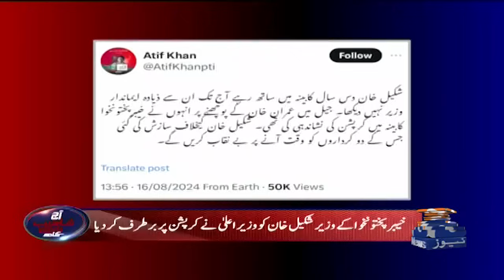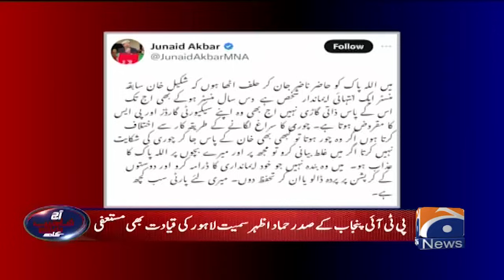Aaj Shahzeb Khanzada Kay Saath - 16th August 2024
Aaj Shahzeb Khanzada Kay Saath - Geo News | 16th August 2024

Guests: Hamid Mir & Haider Shirazi.